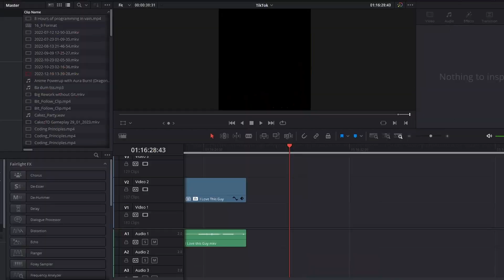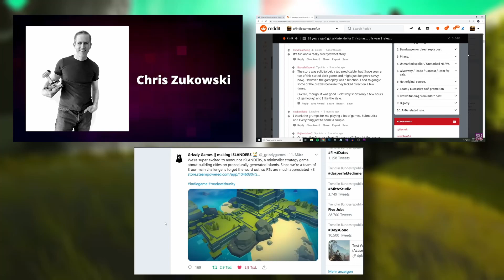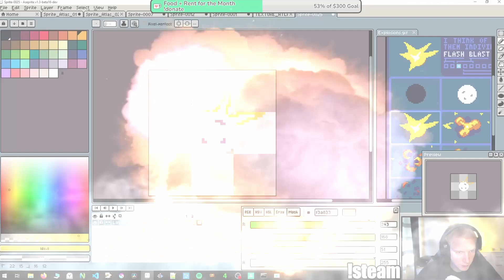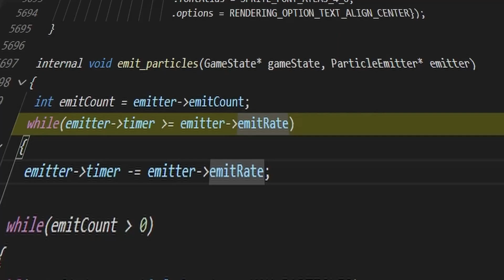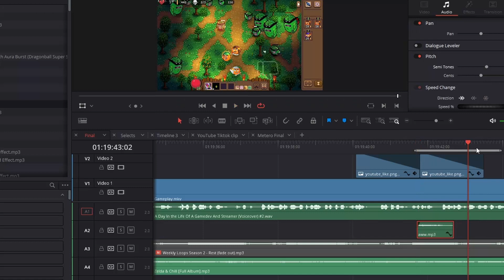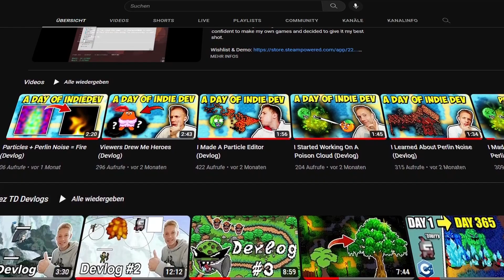A Day In The Life Of An Indie Developer & Streamer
A day in my life as a Solo Indie Game Developer & Streamer ^_^